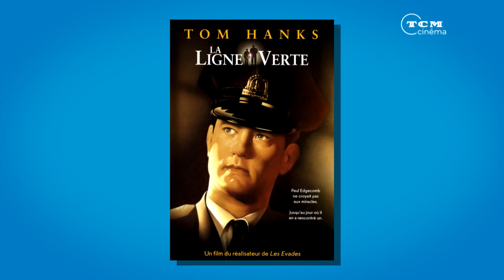Les Évadés en quelques chiffres │Cycle Stephen King │TCM Cinéma